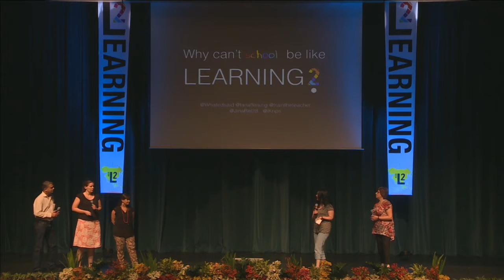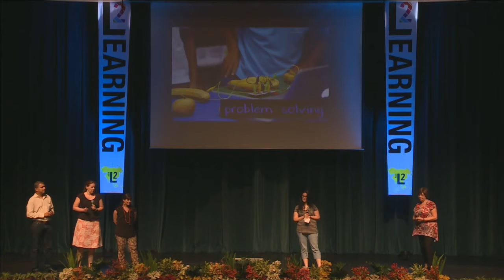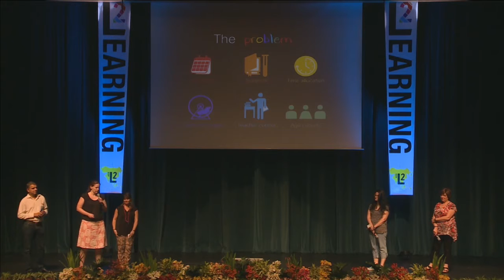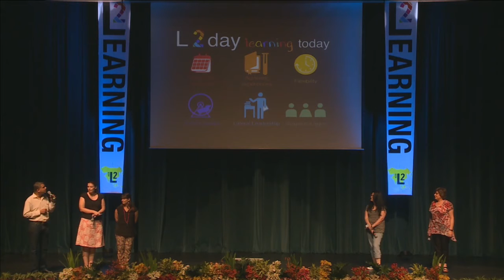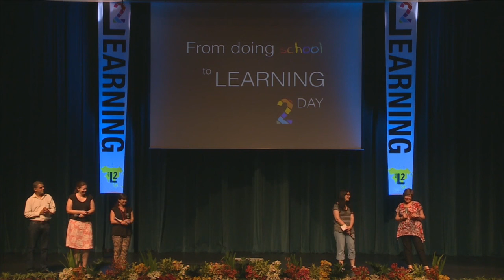Distrupt Strand Finalist #2